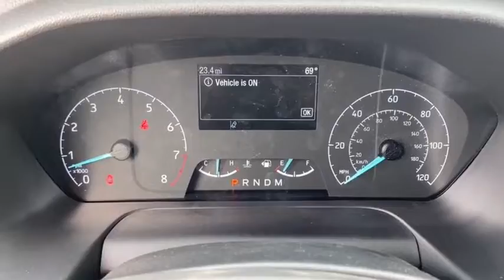2023 Ford Transit_Cargo_Van Peoria AZ PKA15924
OXFORD WHITE New 2023 Ford Transit_Cargo_Van T250 available in Peoria, Arizona at Peoria Ford Fleet.

9130 W. Bell Rd

Oxford White 2023 Ford Transit-250 Fleet 10-Speed Automatic with Overdrive V6 RWDThank you for looking. At Peoria Ford we are here to serve.
TRANSMISSION: 10-SPD AUTOMATIC W/OD & SELECTSHIFT  -inc: auxiliary transmission oil cooler (STD),ORDER CODE 101A,OXFORD WHITE,FRONT LICENSE PLATE BRACKET,ENGINE: 3.5L PFDI V6 FLEX-FUEL  -inc: port injection and auto start-stop technology (STD),3.73 AXLE RATIO  (STD),AUTO START-STOP DELETE,EBONY CLOTH BUCKET SEATS W/ARMRESTS  -inc: 2-way manual driver seat w/lumbar and 2-way manual passenger seat,Rear Wheel Drive,Power Steering,ABS,4-Wheel Disc Brakes,Brake Assist,Steel Wheels,Tires - Front All-Season,Tires - Rear All-Season,Conventional Spare Tire,Tow Hooks,Power Mirror(s),Intermittent Wipers,Variable Speed Intermittent Wipers,Third Passenger Door,Power Door Locks,Automatic Headlights,Automatic Highbeams,AM/FM Stereo,MP3 Player,MP3 Player,Steering Wheel Audio Controls,Auxiliary Audio Input,Bluetooth Connection,Vinyl Seats,Bucket Seats,Adjustable Steering Wheel,WiFi Hotspot,Keyless Entry,Power Door Locks,A/C,Vinyl Seats,Bucket Seats,Driver Monitoring,Front Collision Mitigation,Power Windows,Power Door Locks,Immobilizer,Traction Control,Stability Control,Traction Control,Front Side Air Bag,Telematics,Requires Subscription,Lane Departure Warning,Tire Pressure Monitor,Driver Air Bag,Passenger Air Bag,Passenger Air Bag On/Off Switch,Front Head Air Bag,Passenger Air Bag Sensor,Back-Up Camera